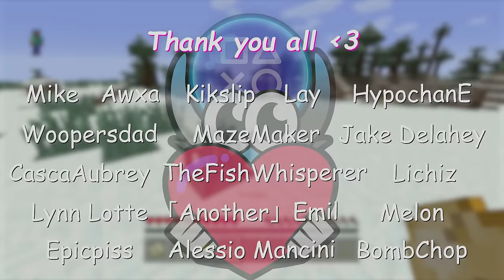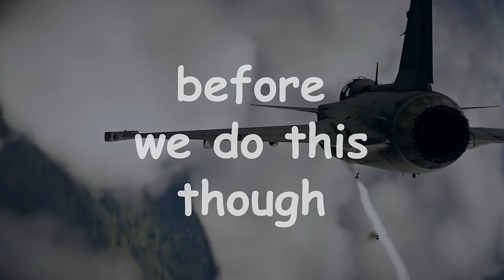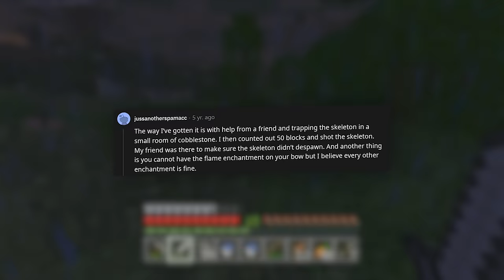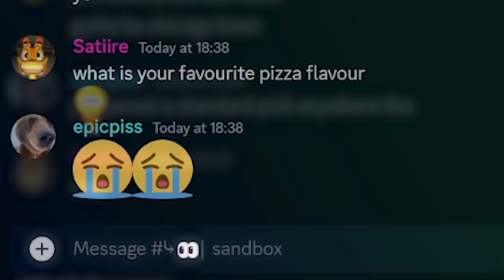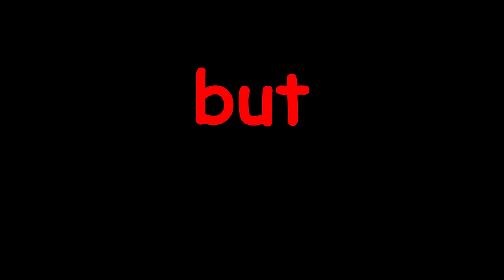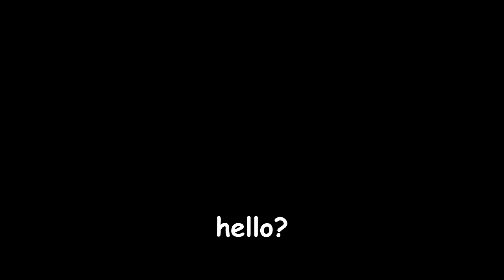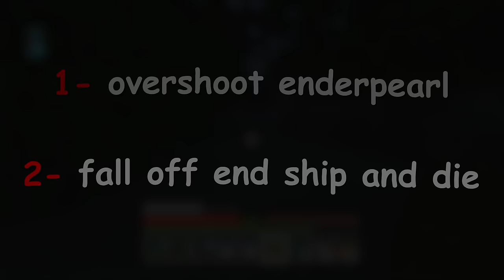Can I Platinum Minecraft Without Placing a Single Block?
Check out War Thunder and use my link for a free large bonus back with boosters, vehicles, and more

In todays video, I attempt to platinum Minecraft without placing a single block 🏆

This was a super fun challenge to attempt and it really makes you appreciate the game differently when taking out a core gameplay mechanic! There's a few ups and downs but I really enjoyed making this video and I hope you enjoy watching it :)

Be sure to stick around for more upcoming Platinum Trophy videos like this one!

Chapters:
00:00 Intro
00:35 The No Block Experience
07:59 Ad Break
09:13 The No Block Experience
52:39 Outro